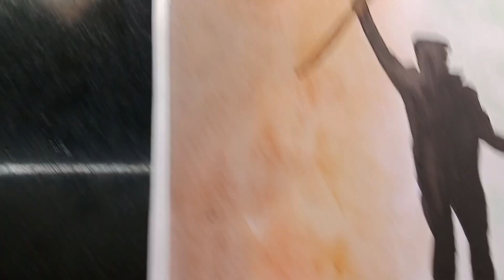"Step-by-Step Guide: Making Indian Army Independence Day Celebration Memorable!"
In this video, we'll show you how to make a heartwarming tribute to the Indian Army for Independence Day. Join us as we guide you through creative ideas and step-by-step instructions to create a memorable celebration honoring the brave soldiers who safeguard our nation's freedom. Let's come together and express our gratitude towards our heroes! Jai Hind! 🇮🇳

1.
2.
3.
4.
5.
6.
7.
8.
9.
10.

1. Indian Army Independence Day Celebration
2. DIY Indian Army Independence Day Decorations
3. Independence Day Parade Indian Army
4. How to Honor Indian Soldiers on Independence Day
5. Indian Army Independence Day Tribute
6. Patriotic Indian Army Crafts for Independence Day
7. Indian Army Independence Day Speech
8. Indian Army Independence Day Poster Making
9. Celebrating Independence Day with Indian Army
10. Indian Army Independence Day Special Event